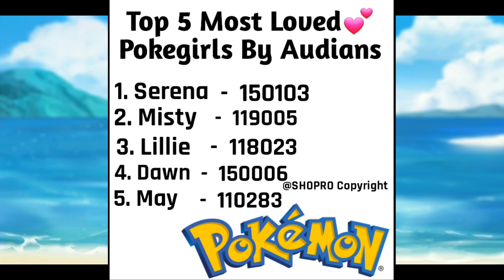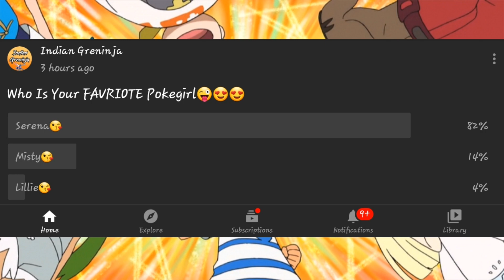Ash Is Married?Who Will Be Wife Of Ash-Serena,Misty,Lillie Part-3|Ash Ki Gf Kon He|Indian Greninja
So,▶️▶️▶️
Hey you WhatsApp gyss m Hu apka favariote poketuber
THE.
INDIAN.GRENINJA. 😅😅😅

And I hope y video aplogo ko pasand ay agr pasand ay to 😓😓😓😓😓

Video ko kar dena---👍LIKE👍

MY SOME MORE INTRESTING VIDEO'S

🌀⚔◀️-TO DOWNLOAD LETS GO PIKACHU-▶️⚔🌀

🌀⚔◀️-WHY ASH LOST KALOS LEAGUE-▶️⚔🌀

🌀⚔◀️-WHY ASH LEAVES GRENINJA? -▶️⚔🌀

🌀⚔◀️ASH x SERENA GOA BEACH [AMV]-▶️⚔🌀

▶️▶️ISS VIDEO M MENE APKE LIYE 🤩🤩🤩

APKO KUCH BHOT HI AMAZING JESA KI POKEMON SWORD AND SHIELD EP 25 KO HINDI
ME KESA DEKHE ISKE BAARE M BATAYA HE JISKO SUNN KER AAP BHOT HI JYADA HAPPY HO JAOGE.

JISSE APKO PATA CHALEGA KI ASH KA GRENINJA RETURN NHI AA SAKTA H KYA? GALAR REGION ME.

AND MERI AAP SAB LOGO SE REQUEST HE KI VIDEO KO SKIP MAT KARNA😉😁

AND PLEASE PETITION SIGN KR DO TAKI
HUM SAB KA KUCH BHALA HO SAKE MERI REQUEST H AAP SABHI SE😁😁
SO AGR AAP KO VIDEO PASAND H.😄
TO KR DO JO SAB UPPER H YRR OR HAA SHARE BHI KR DENA▶️▶️

🙏🙏😄😄OR YE SABHI MERI RESEARCH SE HI MERKO PATA CHALA HE
OR PHOTOS CLIPS ETC. KA CREDIT SHOPRO KO JAATA H.
PLZZ PETITION SIGN KARO
CARTOON NETWORK KO MESSENGER PR MESSEGE KARO.

OR INSTA PR BHI FOLLOW KR LENA
VIDEO M JO PART SABSE JAYDA PASAND HO USE COMMENT KRKE BATAO. 🙏🙏

ISS VIDEO KO JYADA S JYADA SHARE KRNA TAKI BAKI LOG BHI IS VIDEO KA MJA LE🙏🙏.

🙏🙏OR UNHE BHI IS GOOD NEWS KA PATA CHALE TAKI VO BHI HAPPY HO SAKE.

ANIMATER-:SHOPRO/ POKEMON
EDITER-: INDIAN GRENINJA
CATEGORY-: ENTERTAINMENT,NEWS

TAGS-